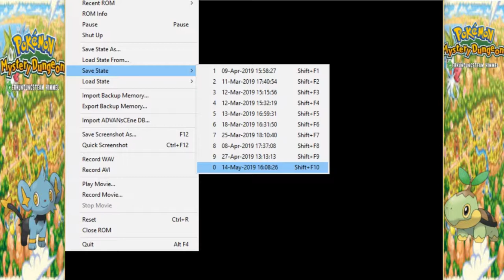Ankunft im Basislager: Pokemon Mystery Dungeon Erkkundungsteam Himmel #18